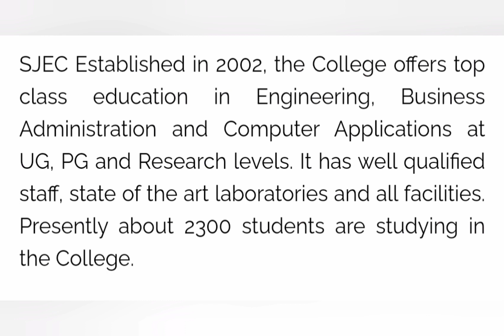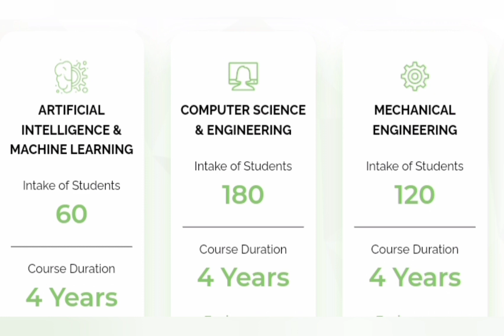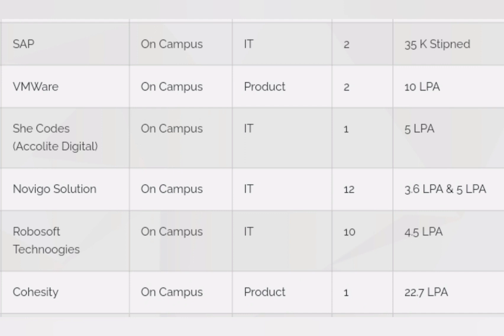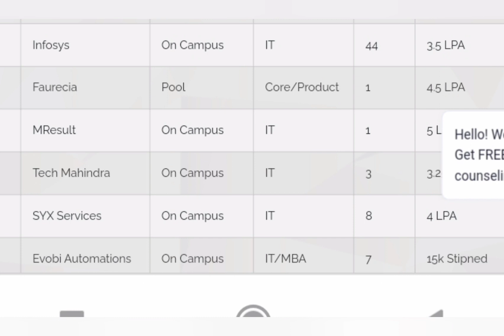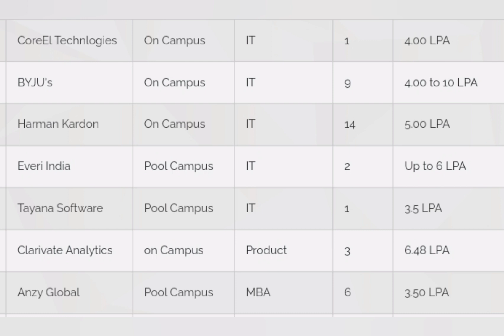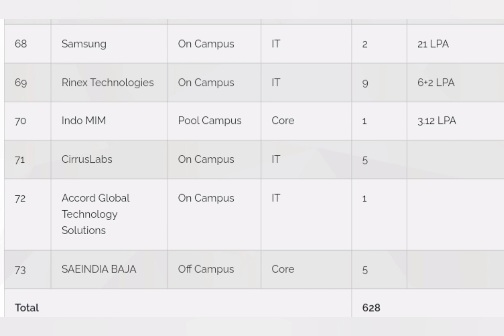St Joseph engineering College Mangalore|sjec Mangalore|placements|fees|Campus tour|fee|kcet cutoff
st. joseph engineering college